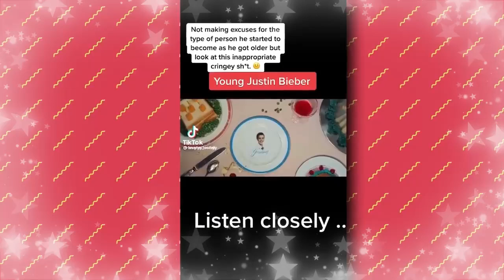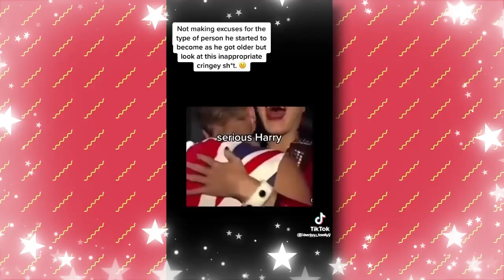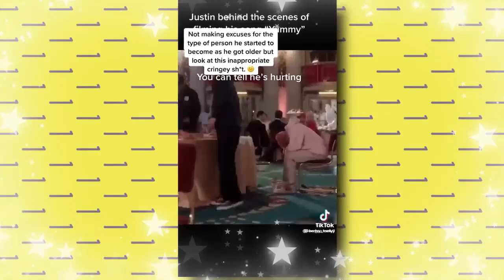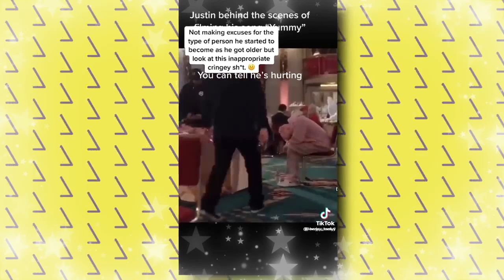Did Diddy Also Hurt Justin Bieber Is He One of the Un-named Celebrities Violated by WEIRD Adults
There's other celebrities Lil Rod referred to in his lawsuit that was violated by Diddy or doing the violations to others.  Is Justin Bieber a victim of a bunch of disgusting adults?

IF YOU WANT TO GET AWAY FROM THIS WORLD AND GO INTO A PLACE UNKNOWN TO EXPLORE THEN HIT THIS LINK: (or copy and paste)

FOR NEW EAST COAST RAP FROM THIS GENERATION UNLIKE ANYTHING YOU HEARD YOU GOTTA CLICK: (or copy and paste)